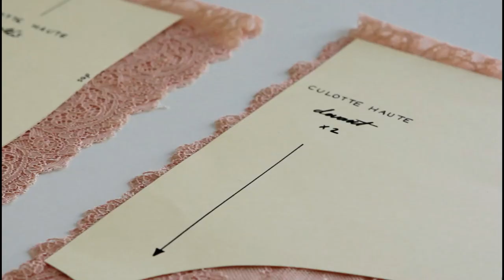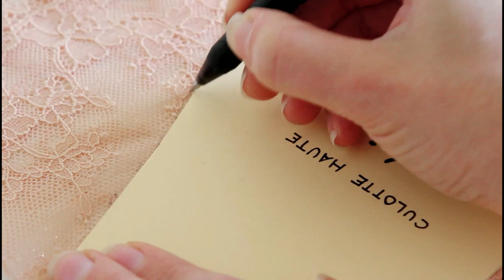Comment coudre une CULOTTE Vintage ? Tutoriel facile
Suite de la formation & patronage en PDF

FORMATION IDÉALE INTERMÉDIAIRE

Dans cette formation, vous apprendrez à coudre une culotte-haute en dentelle extensible. Idéal pour les niveaux intermédiaires en couture, ce modèle vous permet d’acquérir de nouvelles techniques simples et professionnelles.

LES TECHNIQUES QUE VOUS ALLEZ APPRENDRE :

-Placement de patron
-Piqure de la dentelle extensible
-Technique du fourreau
-Pose élastiques picots
-Taille élastiquée
-Finition dos

LE CONTENU DE VOTRE COURS :

-Le patron à télécharger en PDF du 34 au 48
-6 vidéos privées
-Un accès à vie à votre cours
-Mes liens, adresses, bons plans pour vos achats de matières et fournitures

▬▬▬▬▬▬▬ QUI SUIS-JE ? ▬▬▬▬▬▬

Après avoir travaillé 6 ans dans les ateliers de couture CHANEL j'ai créé ma propre marque de lingerie vintage et éthique pour sublimer le corps des femmes.
Mon nouvel objectif, et qui me tient à cœur, est de transmettre à présent mon savoir-faire aux passionnées de couture et de lingerie.

▬▬▬▬▬▬▬▬ MES OUTILS ▬▬▬▬▬▬▬▬

Machine à coudre : Juki HZL 60
Stylo effacable : Pilot Frixion Stylo roller
Caméra : Canon 1200D